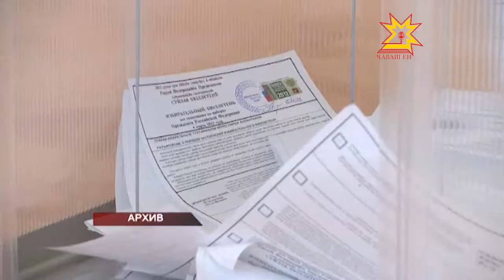Чăваш Ен суйлава хатĕрленет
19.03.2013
Чăваш Енре вырăнти хăй тытăмлăх органĕсен суйлавне хутшăнмашкăн кандидатсене шута илсе çирĕплетрĕç. Сасăлав апрелĕн 14-мĕшĕнче иртет.